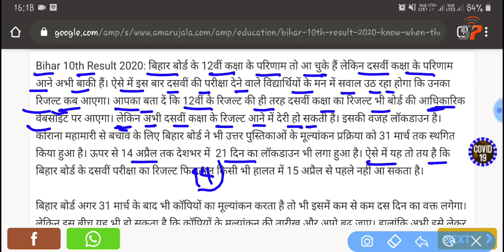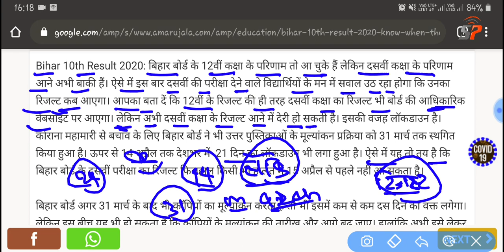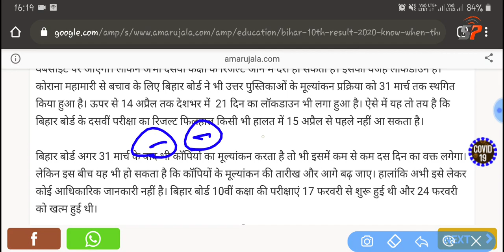Bihar Board Matric Result 2020 Final Date, रिजल्ट इस दिन जारी होगा खुशखबरी अचानक फैसला बम्पर रिजल्ट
Bihar Board Matric Result 2020 Final Date, रिजल्ट इस दिन जारी होगा खुशखबरी अचानक फैसला बम्पर रिजल्टBSEB 10th 12th Result

बिहार बोर्ड मैट्रिक इंटर रिजल्ट तिथि, BSEB 10th 12th Result 2020 Check, ताजा खबर दिनांक घोषित

Bihar board Inter ka result kis website per aaega, Bihar board Matric ka result  kab Jari hoga,

 Bihar board ka result kab aaega, Bihar board Matric inter result 2020 latest news,
 BSEB class 12 inter exam 2020 result final date,
 Bihar board ka result kab aaega latest news, Bihar board matric result latest news Bihar board inter result latest news,
 Bihar Board Inter exam 2020 result official website Bihar board matric result 2020 official website,
 Bihar board class 10th Matric ka result kaise check KarenBihar Board Matric Result 2020 Final Date, इस दिन आएगा रिजल्ट, खुशखबरी BSEB 10th Result kab